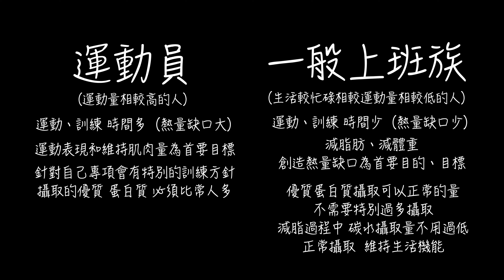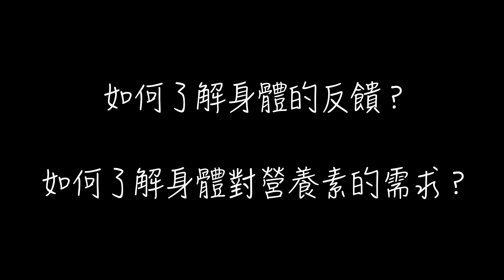減重、吃超少都瘦不下來？消除體脂肪大解密 讓你瘦超快｜子淇不在家Not at home｜VLOG46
如果有任何減重、減脂上的問題或是想要看的訓練影片

子淇使用的運動配件彈力帶：XOFFIT

子淇喝的高蛋白：Muscle Fuel